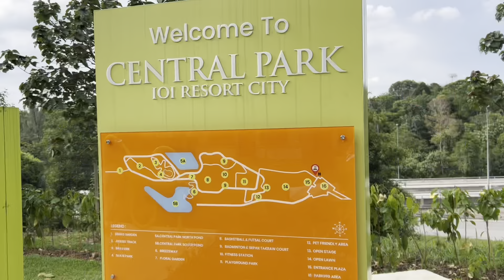Central Park IOI Resort City Taman Permainan Best Outdoor 2024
Central Park IOI Resort City Taman Permainan Outdoor 2024

Free je masuk.
Kawasan Besar Gila